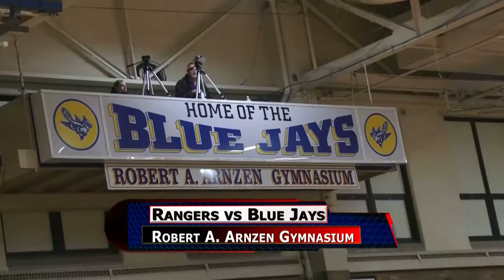New Knoxville vs Delphos St. John's Girls Basketball